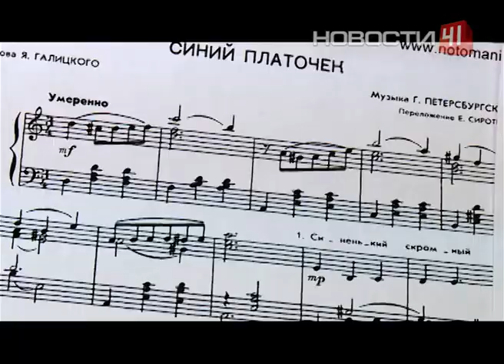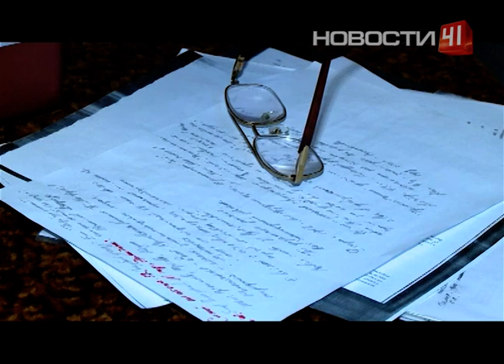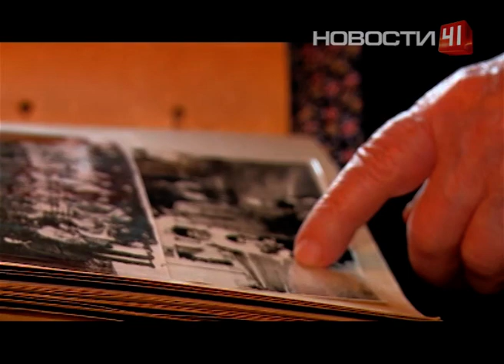"Синий платочек". Песня пронзительная до слез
"Синий платочек" лег теплой шалью на сердца, скованные леденящим ужасом войны

Первой, услышав "Синий платочек", всплакнула сотрудница цеха грамзаписи в 1942 году

В тот морозный вечер у Клавдии Шульженко хватило сил исполнить эту композицию лишь один раз. Но слезы рабочей испортили первый вариант записи и пластинка так и не вышла. Хотя "Синий платочек" все же полетел по стране. С легкой руки Клавдии Шульженко синий платочек лег теплой шалью на сердца, скованные леденящим ужасом войны. Правда, в 1942-м все больше не синего, а красного - алого цвета крови. Песня, в которой каждая строчка снайперски точно передает чувства тех, кто ждет и тех, кто сражается - сначала была больше про расставание, чем про войну - разлучницу. Трогательная мелодия не то романса, не то вальса появилась еще в 39-ом. Всего за полчаса польский композитор Ежи Петербургский написал по музыкальным меркам скромный вальс и исполнил его на джазовом концерте. Там его услышал поэт и драматург Яков Галицкий и так же легко - прямо в зале, на коленке - набросал первые строки. Простую мелодию подхватил каждый по-своему. "Синий платочек" сотни раз менял исполнителей и даже текст: тот, кто забывал слова, тут же сочинял новые. Порой, меняя песню до неузнаваемости. Лирическим гимном Великой войны Синий платочек стал благодаря Клавдии Шульженко. Финал песни ей был не по нраву. Так в ней появились главные строки. За синий платочек пулеметчик строчил в буквальном смысле. Есть байка, что один боец прикрепил на свое орудие портрет любимой жены, сказав: "Ну что, Анюта, дадим фрицам прикурить?". И теперь по всем фронтам по врагу палили не просто очереди, а Нины, Марии и Екатерины. И между строчек каждый слышал голос родной и строчил свою мелодию. Так что командиры точно угадывали, кто заговорил - Вера или  Маша. А в тылу "Синий платочек" стал символом надежды для миллионов жен и матерей. Как в песне, они провожали и обещали беречь воспоминания. Быть рядом любящим взглядом. Военно-полевой роман у Клавдии Петровны случился в 44-ом. В Одесском эвакогоспитале 18-летняя старшая медсестра Клава ухаживала за раненым Сашей. Уже через две недели они решили пожениться. Но через пару месяцев стало по-настоящему горько - влюбленных разлучили.